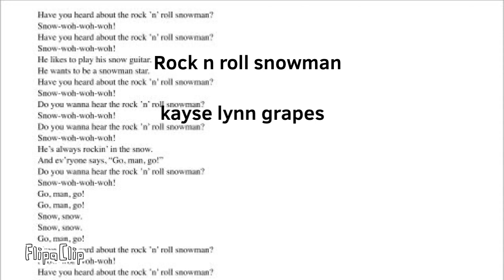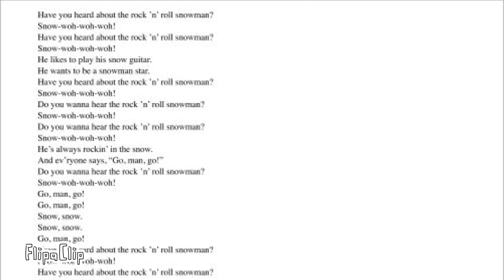Rock n roll snowman